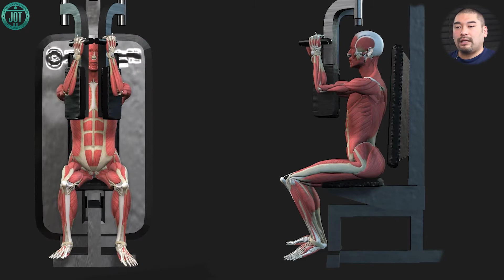【筋トレ】マシンフライ解説講座 〜大胸筋を鍛える〜【フォーム】【初心者】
【NESTA認定校・大阪駅前徒歩5分・パーソナルトレーナースクール】

JOTスポーツトレーナー学院の動画にアクセスありがとうございます！この動画を見て楽しくケガなく筋トレしてくださいね！

1. NPCJ TOURNAMENT OF KINGS CHAMPIONSHIPS 2019 最年少三冠王を達成した張廖祐輝さん【JOTスポーツトレーナー学院卒業生・好きな事を仕事に】

3. 【卒業生　黒田 育未先生　パーソナルトレーニングジムを独立開業して夢を叶える】

4. 【菰渕 敦紘（こもぶち あつひろ）先生　インタビュー 実はJOTスポーツトレーナー学院卒業生！】

LINE公式ではセミナー情報、トレーナー知識がつくお役立ち情報を配信しています。 他にもイベント情報満載です。